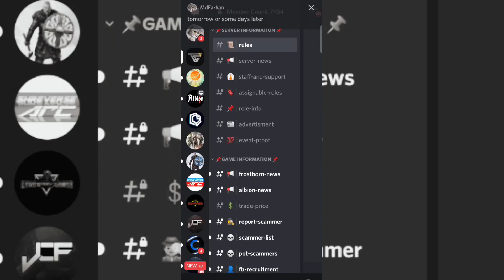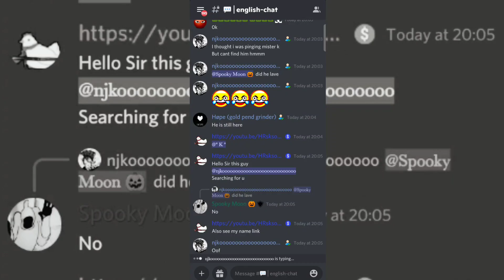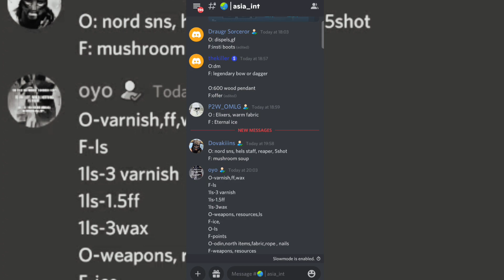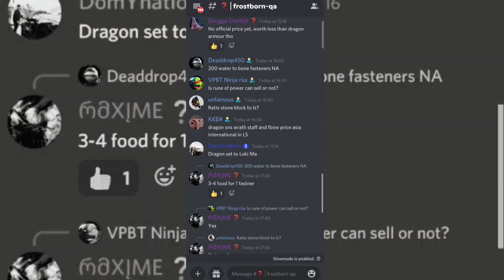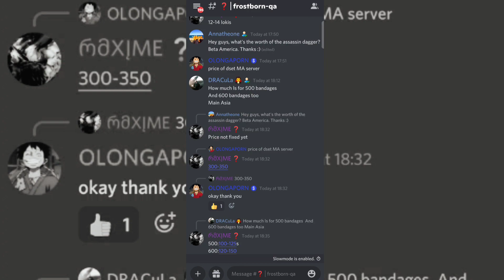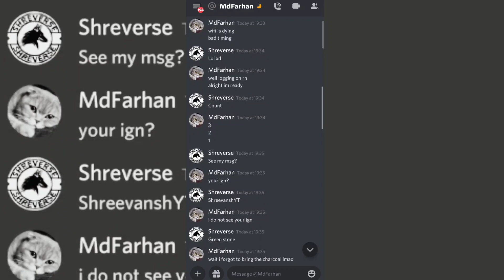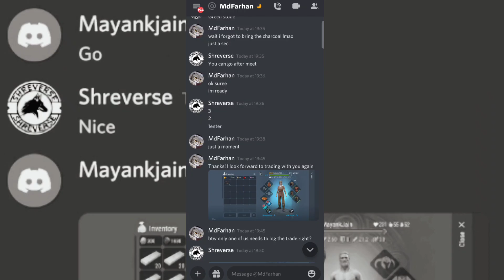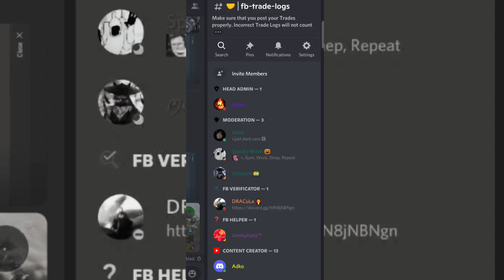How to do perfect trade? | Frostborn: Action RPG Hindi gameplay Ep. 24 | Shreverse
About Frostborn: Coop Survival -

Set up and reinforce your base, subdue power of gods to yourself and fight against the army of the dead side by side with your friends. Restore the former greatness of the vikings' lands by building a new capital from the ground up and set off to unknown shores for treasures and new victories - all this and more is waiting for you in the new online RPG Frostborn!

The world as we knew it is gone
Long ago beautiful forests and hills of Midgard were invaded with the dead and giants. Since then, river waters burn a throat, all aesirs have vanished, and valkyries no longer take slain warriors to Valhalla. This is all because of the goddess Hel, the mistress of the dead that is determined to gain power over all that exists.

Death is no longer an obstacle
You are an immortal, brave warrior, fearless of death itself. When dying in battle, you revive over and over again. Herbalists and shamans shrug their shoulders wondering why it happens, yet one thing is known for sure: only you are able to wreck plans of the goddess of death and reveal the mystery of aesirs' vanishing.

One cannot conquer alone
Four heads are better than one! Unite with other Immortals to build a solid base more quickly and confront all together with the dead, outraging in sanctums of aesirs in the lands of Midgard.

Everyone will have something to do
Choose one of a dozen and a half classes that suits your gaming style the best: crush with a hammer in melee combat, hide in shadows and attack stealthily, rout your enemies, rule forces of fire and ice, keep a distance and strike enemies with shots from a bow or heal and enhance your allies - the list is endless! And if you want to try yourself in a new role, all you need is a few seconds for preparation and a new equipment kit!

Trade with other families and clans to build the most beneficial long-term relationships or set up ambushes in forests, mountains, and tombs, and rob settlements of vulnerable settlements of Immortals - the choice is yours. In the harsh lands of Midgard, sirvives only the strongest.

Architect of your own fortunes
Plenty of workbenches for crafting items and dozens of blueprints will allow you to craft anything you need for glorious victories - from a roof over your head and a bandage for a wound to powerful potions and a fearsome weapon. And if it's not enough - remember who you are, nordling, and build your own drakkar to try yourseld at sea!

Establish your inheritance
Build your own city - raise strong walls, don't forget to provide space for craftsmen and traders, set up resorts and places of amusement. Become the most powerful ruler in the lands of Midgard that will be reckoned by everyone!

Legendary artifacts
If you believe you are ready for anything - challenge fate itself and get down to abandoned sanctums of gods to defeat the strongest enemies and try to obtain rare loot! But be careful, danger lurks everywhere in dungeons, so only the worthiest warriors will manage to reach the end and find out what happened to Odin, Tor, and the other gods!

Friends I upload a gameplay video daily in hindi language so if you are also a gaming lover then must subscribe my channel to get all gameplay videos uploads in my channel in future.

Complete it